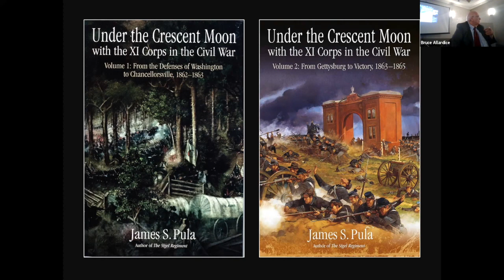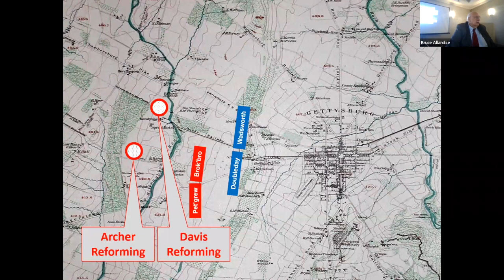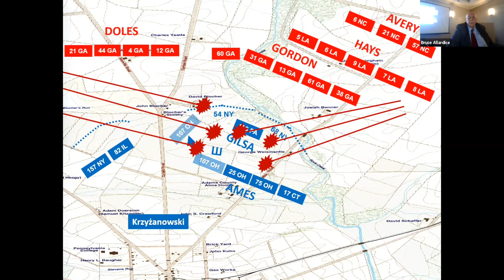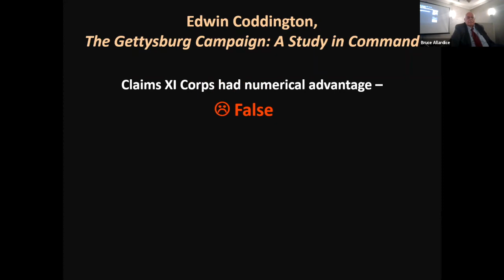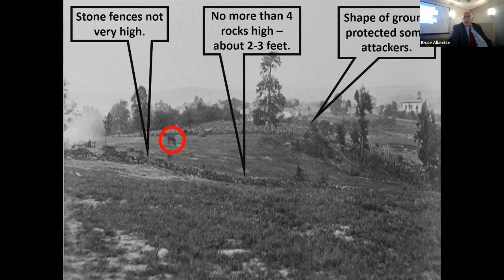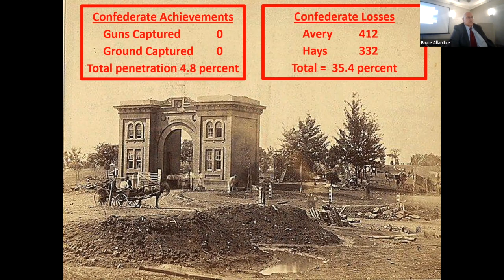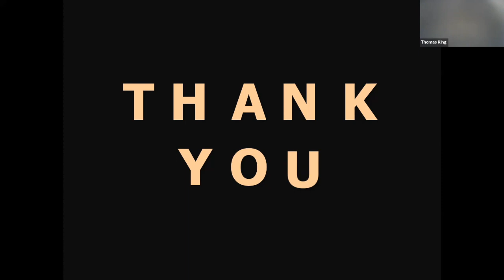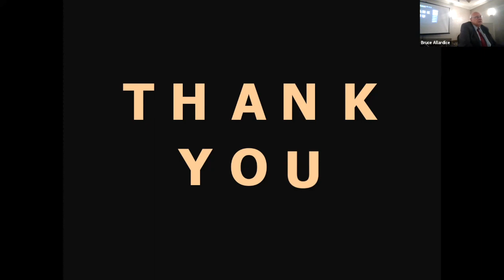CWRT Meeting May 2022: James Pula on "The Eleventh Corps at Gettysburg: a Reappraisal"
James Pula on "The Eleventh Corps at Gettysburg: a Reappraisal"

James Pula focuses on commanders' decisions and on the experience of common soldiers in telling a more balanced tale. Pula will maintain that, far from being the “Flying Dutchmen” of popular belief, the men of the XI Corps were good soldiers unworthy of the stigma that has haunted them to this day. James S. Pula is a professor of history at Purdue University North Central. He was twice awarded the Polish American Historical Association's prestigious Oskar Halecki Prize for outstanding books on Polonia as well as the Mieczyslaw Haiman Award for contributions to the study of Polonia. His Civil War books include For Liberty and Justice: A Biography of Brigadier General Wlodzimierz B. Krzyzanowski, 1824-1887; The Sigel Regiment: A History of the Twenty-Sixth Wisconsin Volunteers; and Under the Crescent Moon: With the XI Corps in the Civil War. He is the past editor of Gettysburg Magazine.